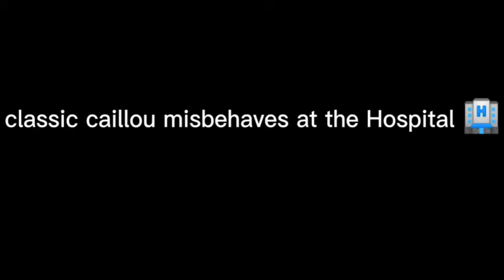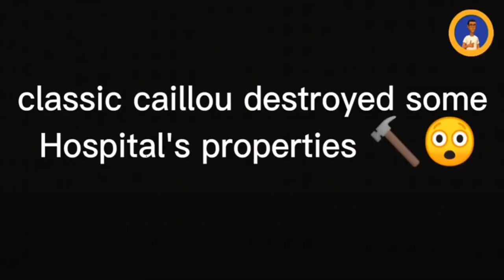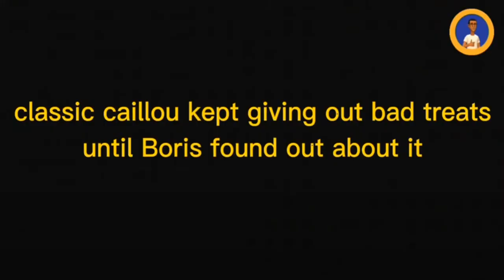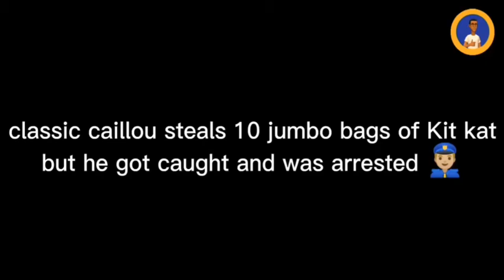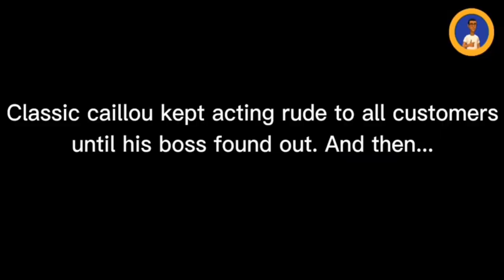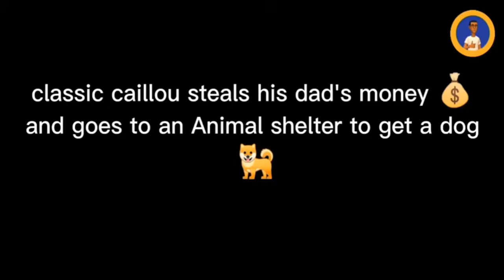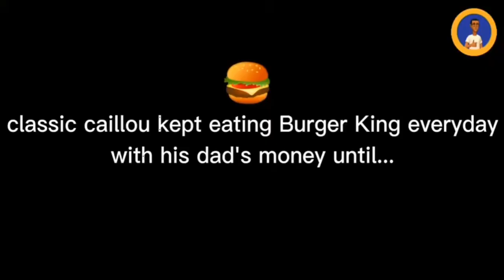The Trolled Series: S1, EP1 - "Classic Pebble's Amazing Trolling Adventure"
Classic Pebble causes chaos while he goes on a trolling adventure. What will he witness? watch to find out =D